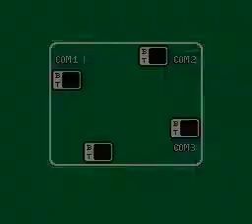NES Longplay [3224] Spades